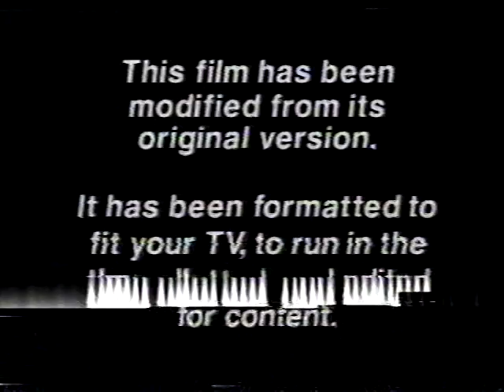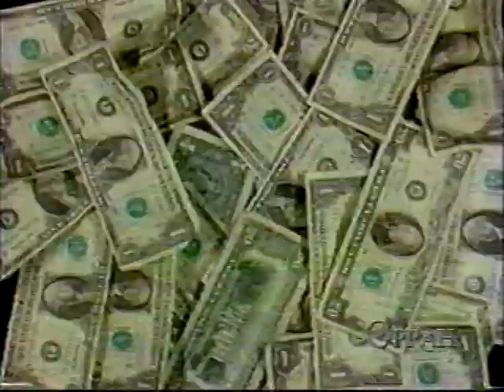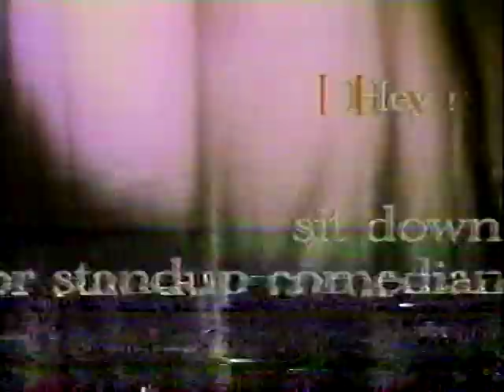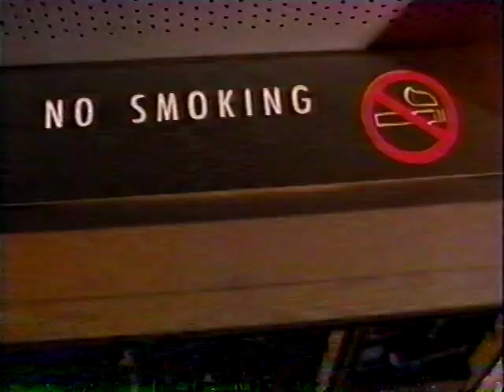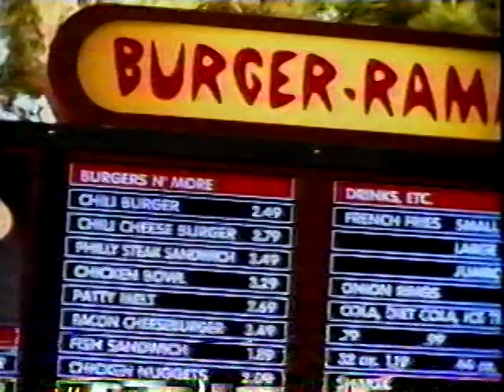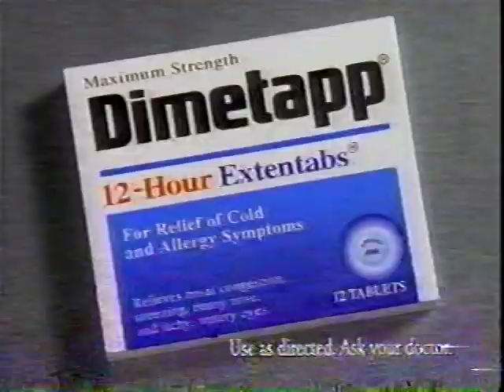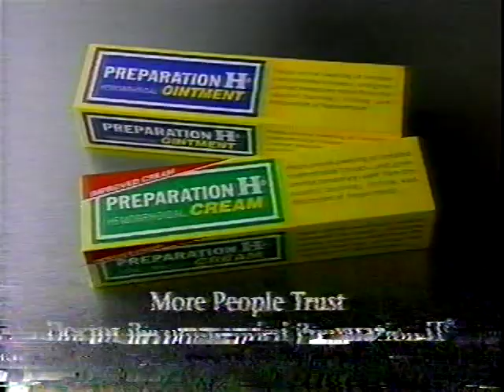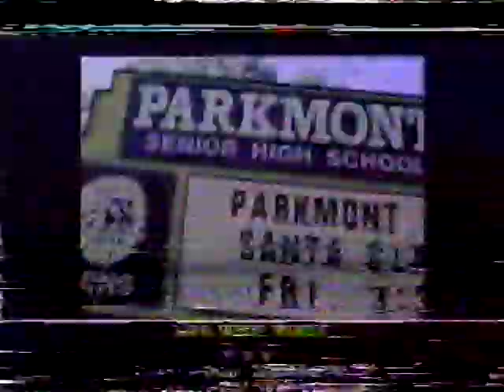Commercial Breaks—WABC-TV7 New York—August 3, 1996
From an airing of LIFE WITH MIKEY under the Disney Films Presents banner. There are too many commercials to list in this repeat of a similar broadcast from February of 1996, and so they will be listed eventually.